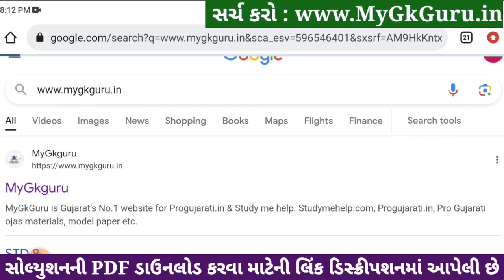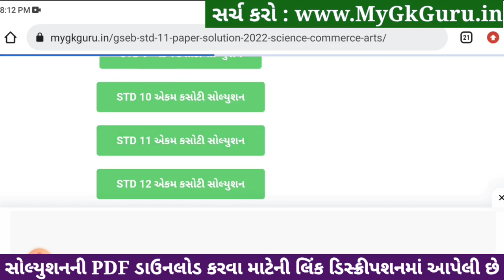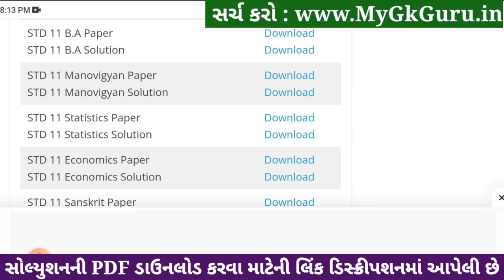std 11 ba ekam kasoti 2024 january, std 11 b.a ekam kasoti solution 2024, ekam kasoti std 11 ba 2024